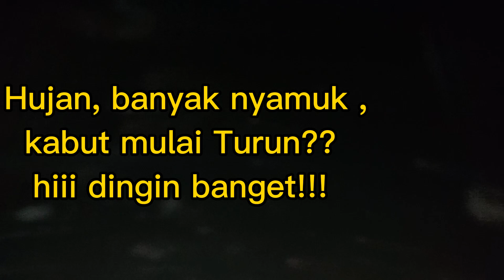wow Serigala Lewat...!wow Mendebarkan !!anjingliar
kemalaman di hutan wow.. sedap sedap geprek , mungkin anda pernah mengalami berarti hobi kita tidak jauh beda. salam satu hobi sahabat Petualang🙏